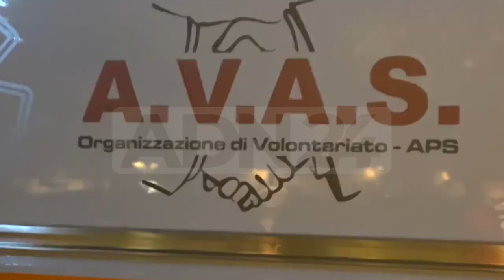Lamezia Terme (CZ) | Un Natale all'insegna della solidarietà per i Bambini:l'iniziativa dei Compatti